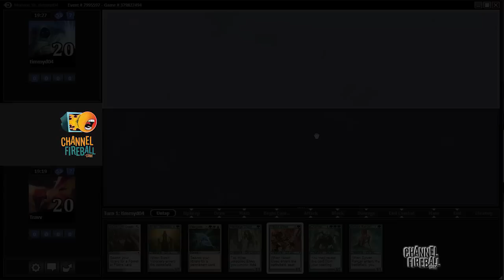Channel TWoo - Modern Elf Belcher (Match 1, Game 2)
Lands? Who needs 'em! Five is plenty in this Travis Woo brew.